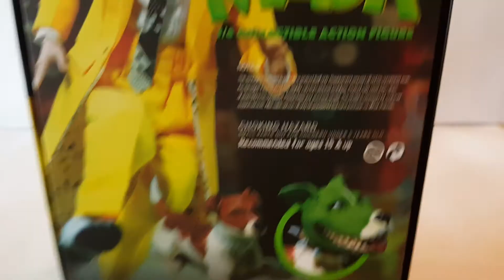Recensione Asmus Toys The Mask 2.0 e comparazione con la prima versione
Recensione in italiano della seconda versione di The Mask prodotto dalla Asmus Toys e comparazione con la prima versione...